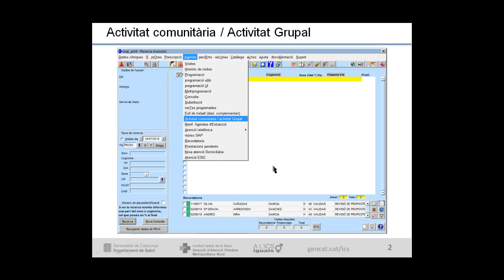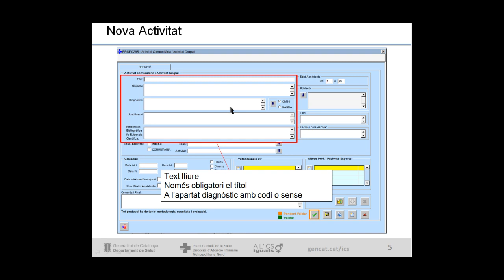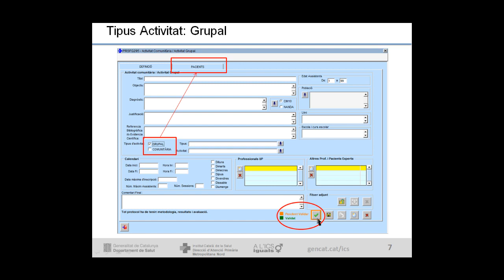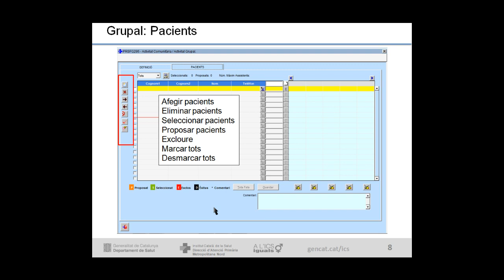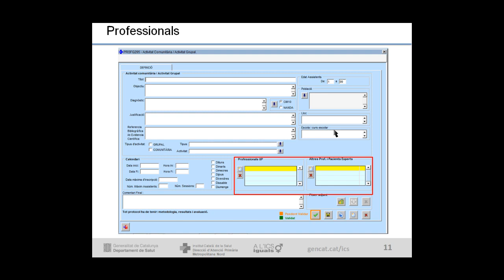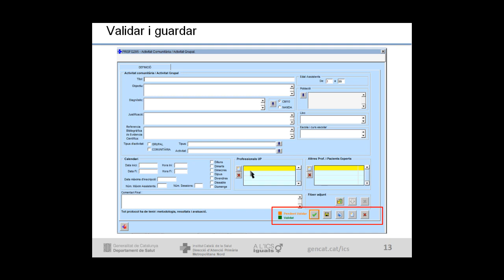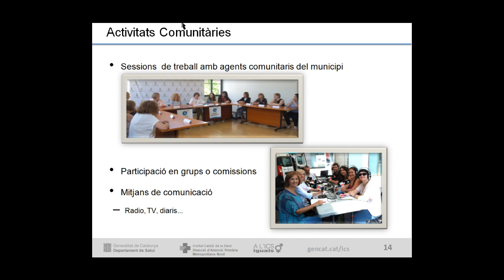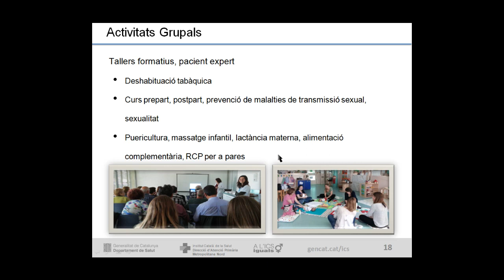Registre de l'activitat comunitària i grupal a l'ECAP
Com es registra l'activitat comunitària i grupal a l’ECAP. Videoformació de la Metropolitana Nord, presentada per Maite Ros, infermera clínica territorial del Vallès Occidental.